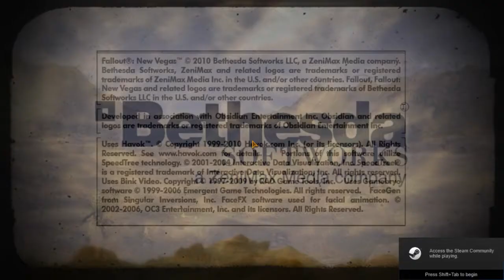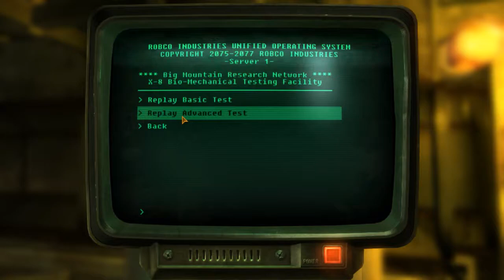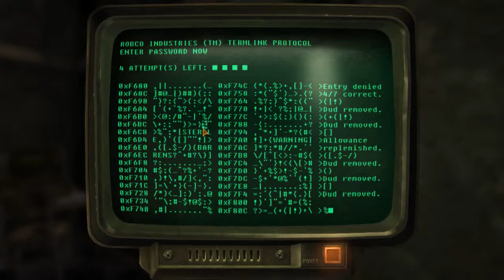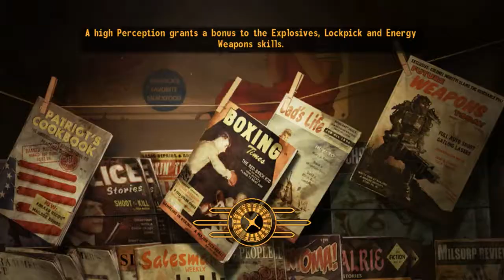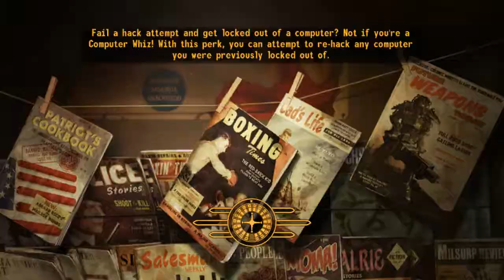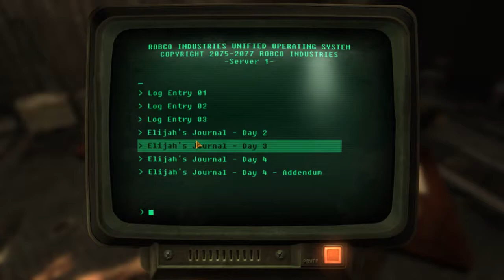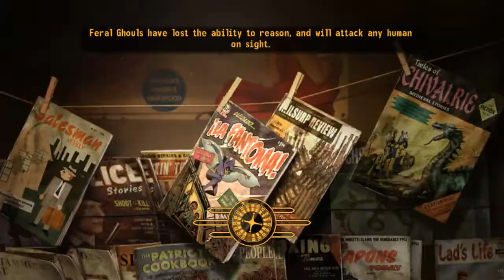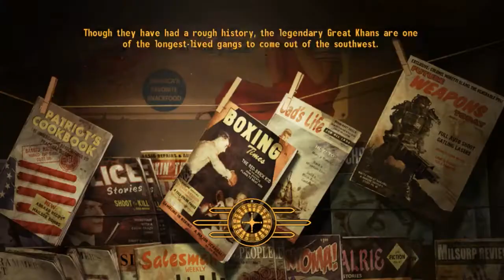Fallout: New Vegas - Old World Blues (Playing with new pc) 2